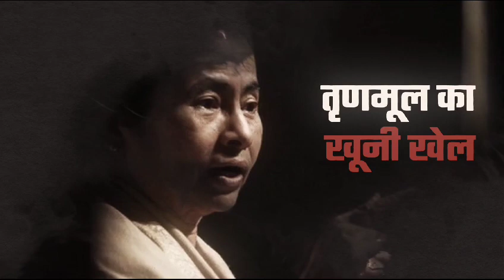घमंडिया फाइल्स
घमंडिया फाइल्स में अब तक आपने देखा, भ्रष्ट DMK, लालू का जंगलराज, TMC का खूनी खेल, सांप्रदायिक NCP, हिंदू व राष्ट्र विरोधी उद्धव सेना, पाक से मोहब्बत और भारत से नफरत करने वाली PDP व नेशनल कांफ्रेंस, वाम दलों का दोगलापन, कट्टर बेईमान AAP I
अब बेनकाब होगी महापापी कांग्रेस...